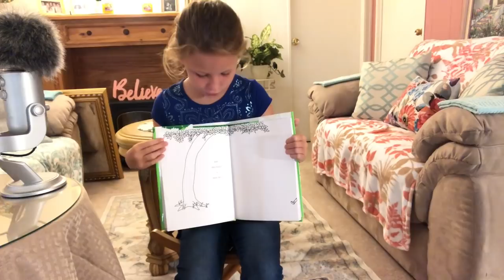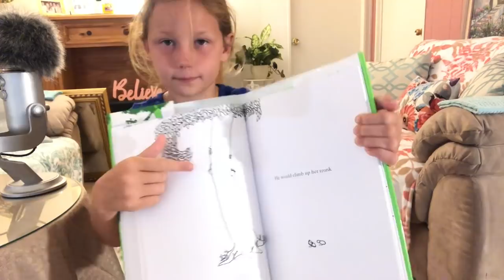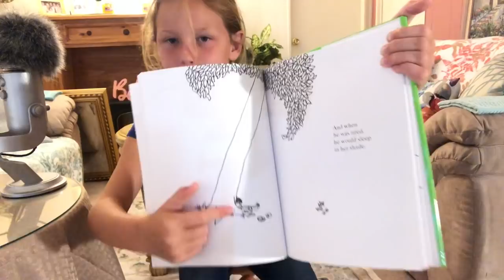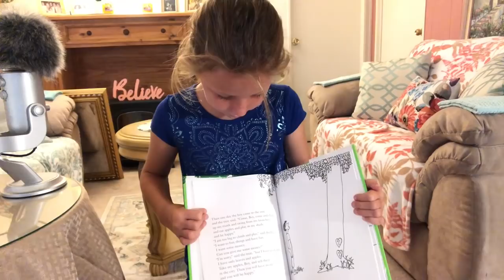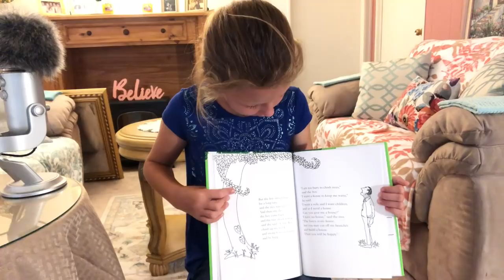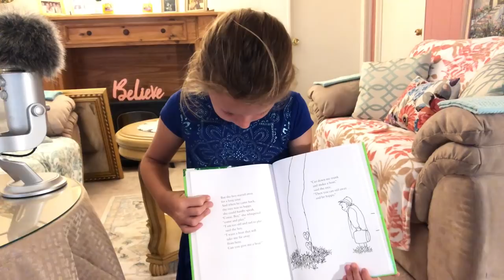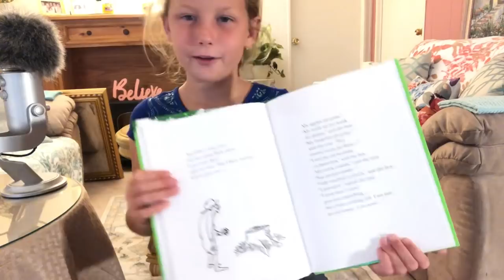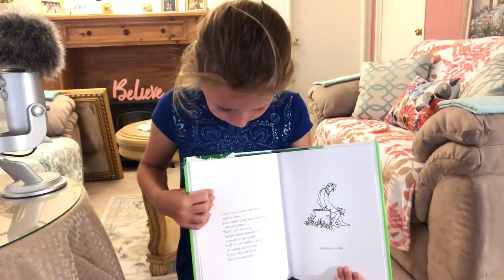ASMR Reading “The Giving Tree"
This video is for ASMR entertainment purposes only